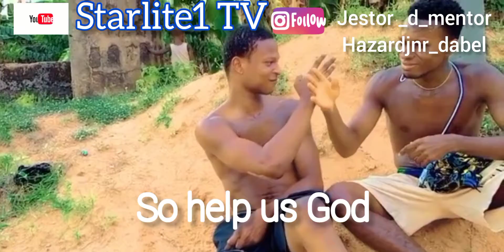brainjotter Starlite1Tv sabinus mrfunny comedy entertainment tundeednut tiktokviral tiktok TIblaze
What a smart thinking and move